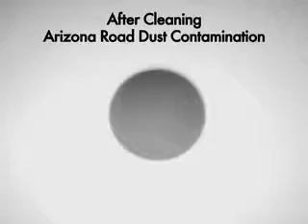USCONEC I.B.C. Cleaner 2.5mm for SC, ST, FC, and E2000 Connectors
USCONEC 9392 IBC™ Brand Cleaner SC

• 525+ cleaning per unit
• Cleans SC, ST, FC and E2000 connectors with PC and APC polishes
• Cleans connectors loaded in a bulkhead adapter and on unmated cable assemblies
• RoHS compliant

The IBC Brand Cleaner SC cleans all 2.5mm connectors including SC, ST, FC, and E2000. Both UPC and APC polish.

The IBC™ Brand Cleaning tools will clean connectors residing in a bulkhead adapter and on a cable assembly.

Features:

Easy pushing motion engages connector and initiates cleaner
Disposable with 525+ cleanings per unit
Made from antistatic resins
Cleaning micro fibers are densely stranded and debris free
Cleaning system rotates 180° for a full sweep
Extendable tip reaches recessed connectors
Audible click when engaged Applications
Fiber network panels and assemblies
Outdoor FTTX applications
Cable assembly production facility
Testing laboratories
Servers, switches, routers and OADMS with SC interface Environmental Properties
Crush resistance up to 45lbs
Impact resistance up to 6 feet
Operating Temperature Range --10° C to +60°C